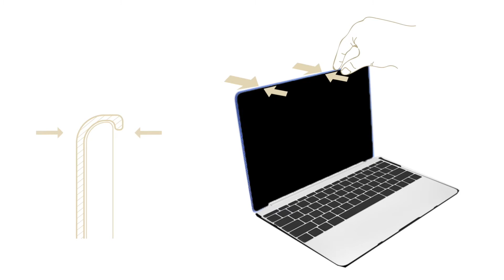【CARD】BOOST│MacBook 12"的終極解決方案- 全效能提升 (HD)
12”MacBook耐用有型，但只有一個Type C的接口及經常需補充電源卻成了使用者心中的最痛。為了兼顧筆電基本配件(隨身碟/滑鼠/HDMI…等等)，又必須串聯一堆尿袋式的轉接頭組，失去原本的簡約的風格；CARD BOOST已經幫你準備好一體成形的完美解決方案，讓你的MacBook體驗兼顧機能、簡約又輕巧的終極MacBook饗宴。